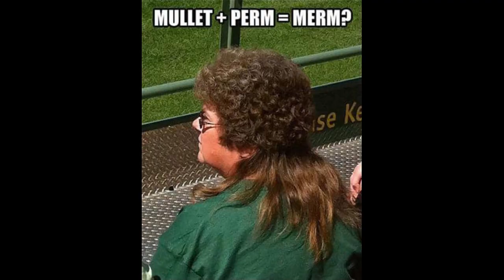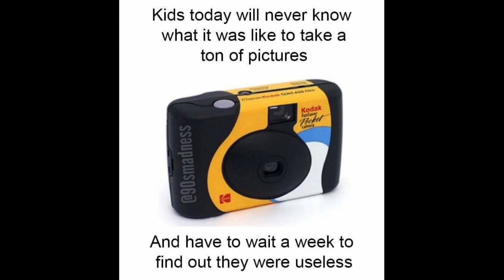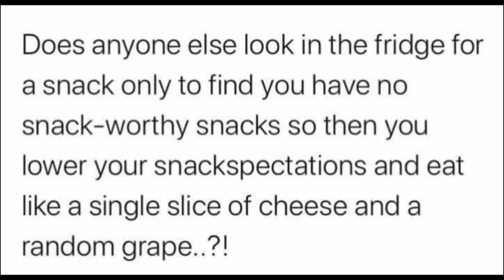The Daily Dose - If 2020 was a fishing show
bestmemescollections - the funniest adult memes of all time 2020
Adult memes - bought to you by best memes collections
You don't want to miss this hilarious best dank adult memes compilation.
Featuring , funny tik tok video's , dank memes, and more.